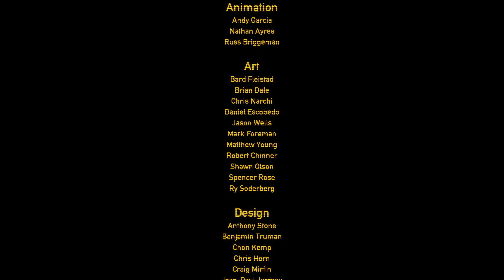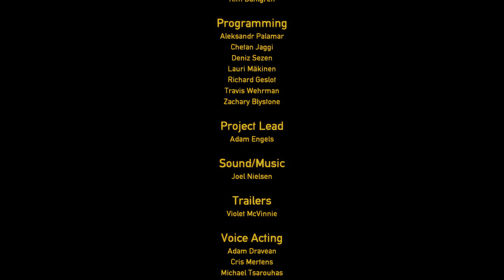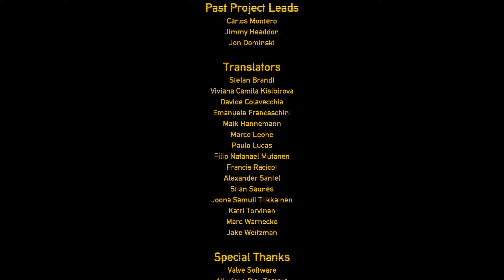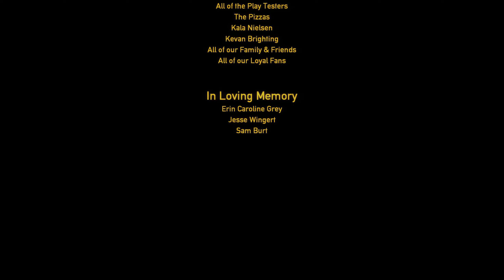Black Mesa - Nihilanth | Final Chapter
Nihilanth is the final chapter of Black Mesa full walkthrough with no commentary featuring final boss fight, ending scene and credits. Fueled by amazing Black Mesa OST.

Important notice! This video features content not suitable for all audiences.

ESRB RATING: Mature with Blood and Gore, Intense Violence, Strong Language

Black Mesa is a first-person shooter video game, developed and published by Crowbar Collective. It is a FREE and complete re-creation of the game Half-Life in the Source game engine and will let you re-visit the world that started the Half-Life continuum. The game was fully released for Microsoft Windows on March 6, 2020. By happenstance, this release was about two weeks before Valve's official return to the Half-Life universe after 13 years with the virtual reality title Half-Life: Alyx.

YouTube channel with similar content: @BlackMesaSourceMedia and @bolloxed